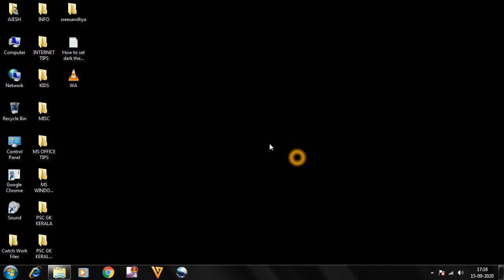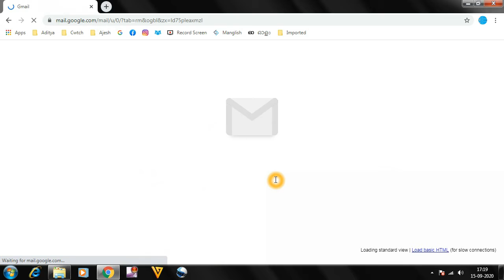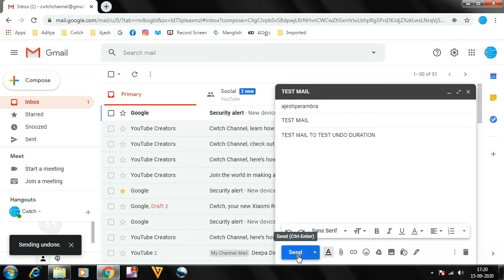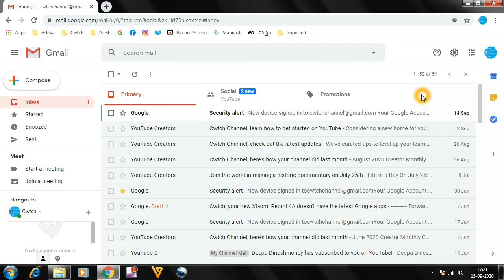HOW TO SET GMAIL SENT UNDO DURATION